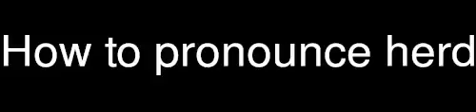How to pronounce herd